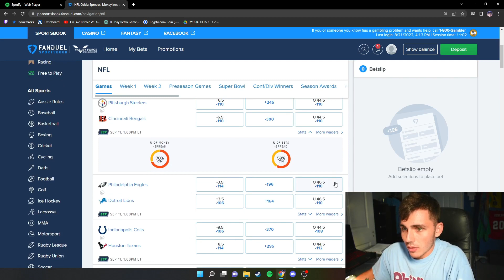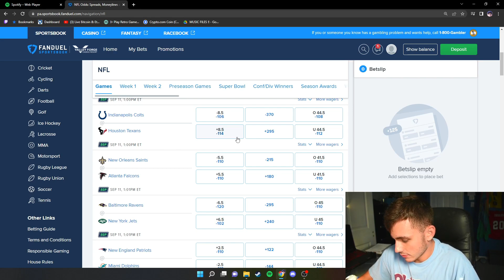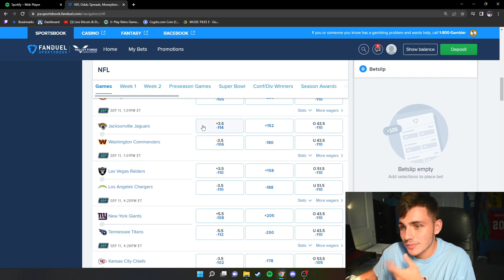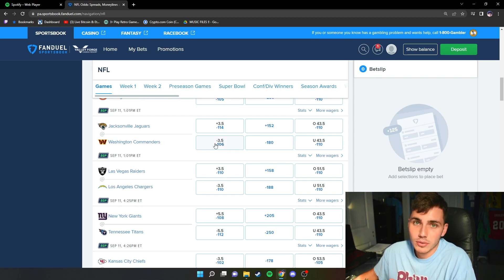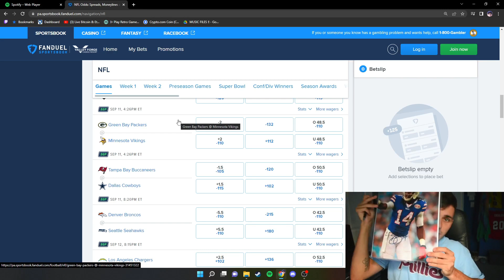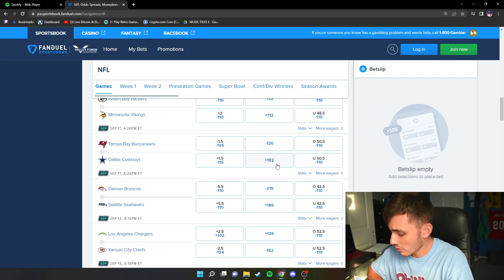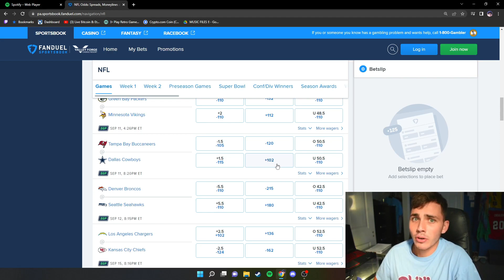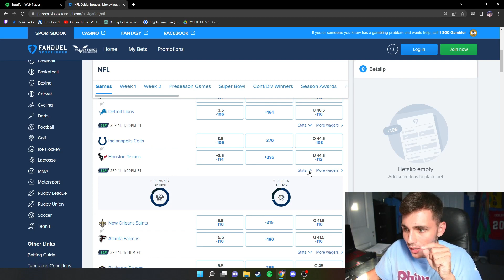Week 1 NFL Bets (Picks, Spreads & Parlay)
Will review my week 1 picks on Tuesday when week 1 is over and will go over my week 2 picks.